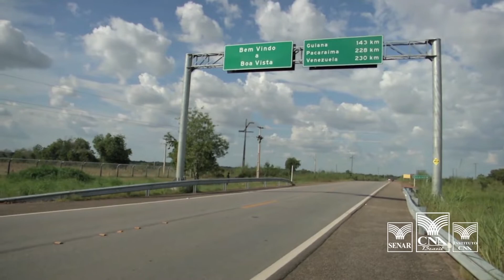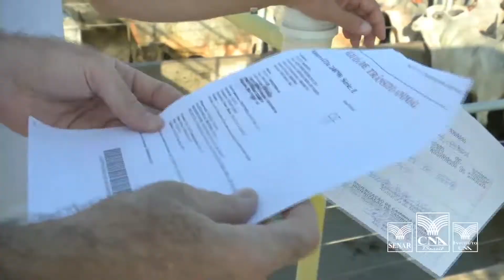Pecuária de corte se desenvolve em Roraima com apoio do Sistema CNA/Senar e Federação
A pecuária de corte tem se desenvolvido na região norte do país. Em Roraima, um grupo de produtores decidiu montar um frigorífico para fortalecer a atividade no estado e os negócios. Com o abate dos animais, é possível vender a carne, gerando mais renda no campo. Outra vantagem foi a redução no frete, o que torna o produto mais competitivo. O desafio agora é atrair mais pecuaristas para consolidar essa nova fronteira agrícola. Confira!